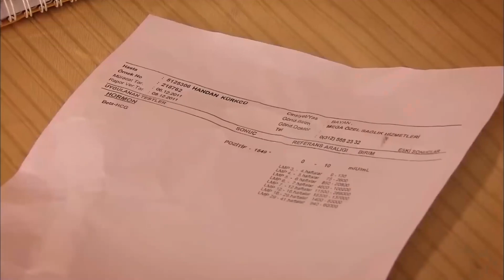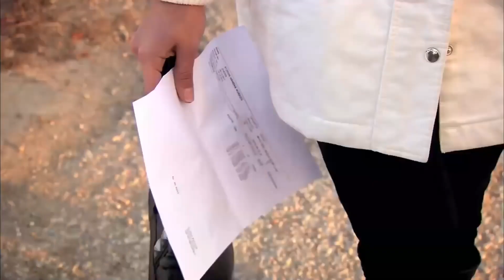Джунейт под угрозой | Прости меня Турецкий Сериал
ПОДЛЫЙ ВЗГЛЯД